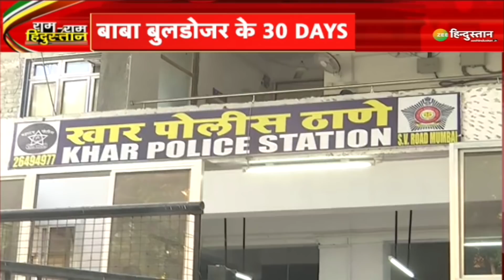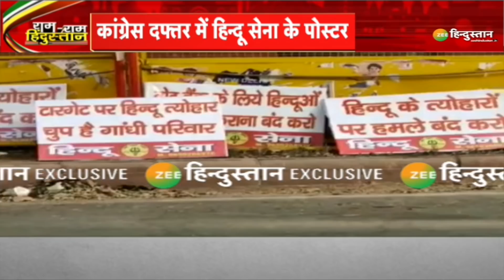Ram Ram Hindustan: Jahangirpuri में आज कड़ी सुरक्षा के बीच तिरंगा यात्रा निकाली जाएगी | Delhi Police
Jahangirpuri में आज दोनों समुदाय (Hindu-Muslim) के लोग भाईचारे का प्रतिनिधित्व करने के लिए इलाके में 'तिरंगा यात्रा' निकालेंगे. साथ ही दोनों समुदाय के लोगों ने संकल्प लिया है कि दोबारा ऐसी घटनाएं नहीं हों. देखिए ये रिपोर्ट.

About Channel